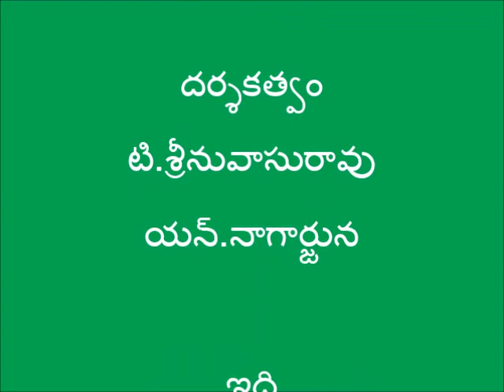Success Story of a Tribal Farmer in Natural Farming_Srikakulam